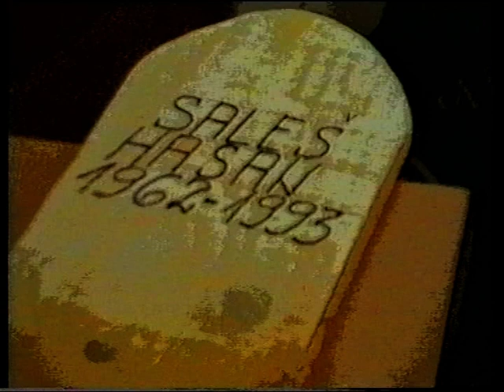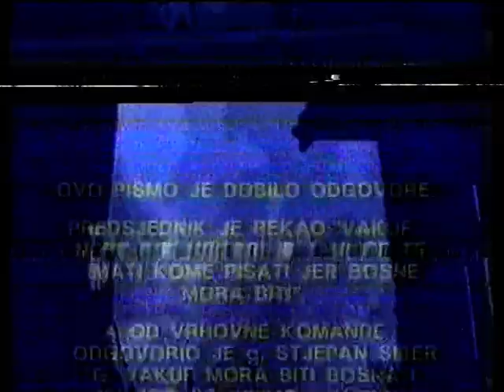PISMO PREDSJEDNIKU, film Akifa Agića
Pregovori u Ženevi su propali.
"Srpska i Hrvatska delegacija se vratila, a nama predstoji ono što smo i dosad imali - rat i borba za opstanak", ovako piše u mom ratnom dnrvniku 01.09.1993.
Dalje piše: "U Vakufu je pakao, Milanović Iljaz efendija se vodi kao nestao... srce me zaboli za ovim čovjekom... kakva je to poštenjačina i kakav karakter... baš sam potresen...", još piše: "Milanović Ahmet, Milanović Bećo i Muslić Hidajet..."
Hrvatska je udarila sa svim čim vojno raspolaže... tenkovi su usred grada, tenkovi su na ulazu Vakufa, a oko 5000 vojaka HV i HVO udara na moju mahalu.
Krv je svuda, i po asfaltu i po šumi, ali ne damo svoje domove.
Silno tuku, sa svim, zemlja se trese.
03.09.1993.godine je sigurno najteži dan od postojanja mog Vakufa, poginulih ima, a ranjenih i previše.
Dželilhodžić Mustafa, Fatima Karalić, Muzafer Mišić..., a Amir Bušatlić umire, a dok mu iz usta teče krv govori: "Nemoj se ljutit, ne mogu govorit, slab sam..." i umire u bolnici. Bože dragi ovo je pakao jednako je živ ili mrtav.
To je najteži dan koji je Vakuf prošao.
Poslao sam pismo Predsjedniku BiH i Komandantu ARBIH o teškoj situaciji u kojoj se Gornji Vakuf nalazi.
Svaki čovjek, Bošnjak, neka prouči dovu i sjeti se ovih ljudi heroja.
Molim Vas podijelite ovu istinu o njima...
Molim vas da ovaj ekskluzivni ratni materijal poslušate i pogledate, i da otrgnete od zaborava ove ljude sa slika koji su dali život čuvajući svoje domove.